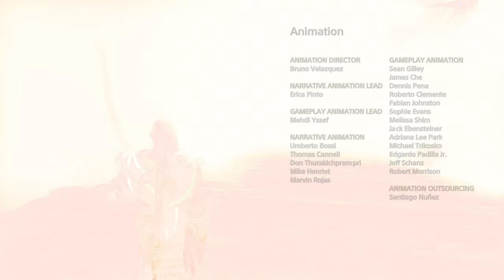God of War Walkthrough FINAL PART and little more (FULL GAME)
PC God of War Walkthrough Gameplay FINAL PART includes whole game and all missions.

God of War was released worldwide on April 20, 2018, for the PlayStation 4, and for Windows (PC) through Steam on January 14, 2022, which marked the first main installment released on a non-PlayStation platform. The game was a new direction for the series, not only by its new mythological setting, but also by its gameplay.